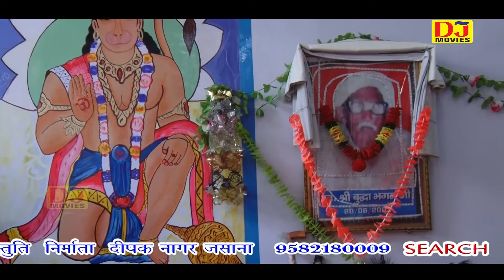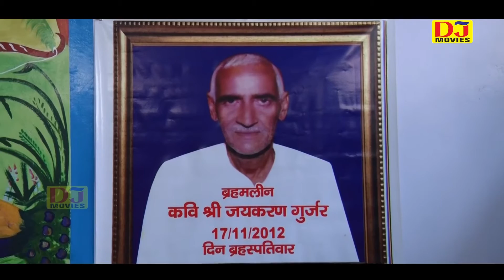आओ बाबा खोली वाले जग में थारे काम निराले || New Hindi Bhajan 2018 || Baby Muskaan || DJ Movies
Title :- Baliyabas Bhajan 2018
Song :- Aao Baba Kholi Wale
Singer :- Sandhya Tanwar & Baby Muskaan
Writer :- Kavi Jaiveer